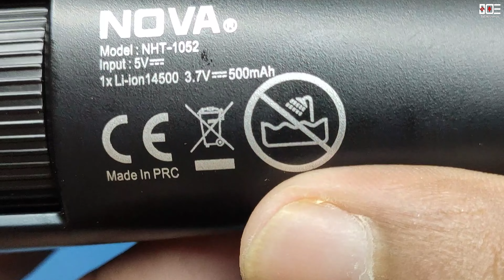Nova NHT 1052 Trimmer Teardown & Repair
NOVE NHT-1052 TRIMMER
NOVE NHT-1053 TRIMMER
NOVE NHT-1054 TRIMMER
NOVE NHT-1055 TRIMMER
TRIMMER repair